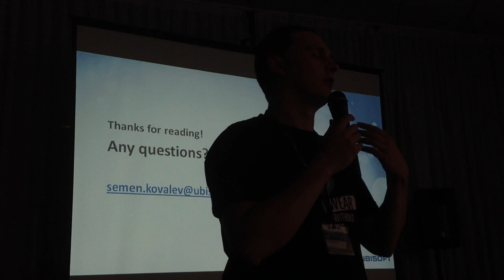How We Look for Game Designer: Design Questionnaire (KRI Conf 2013) (RUS)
Sam Kovalev (Game Designer at Ubisoft Kiev) presentation.